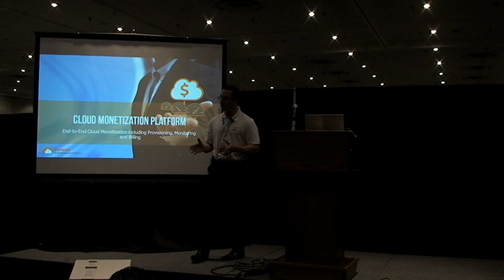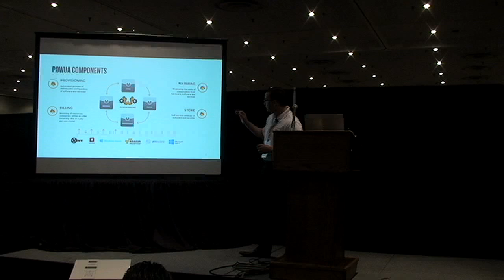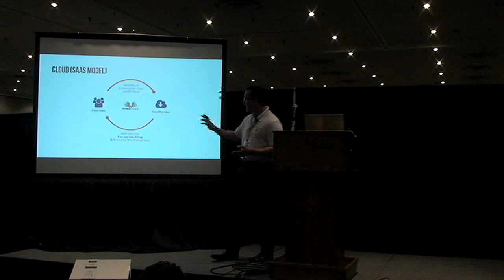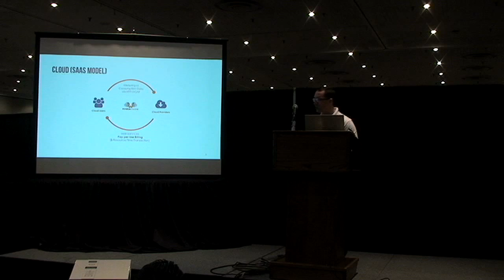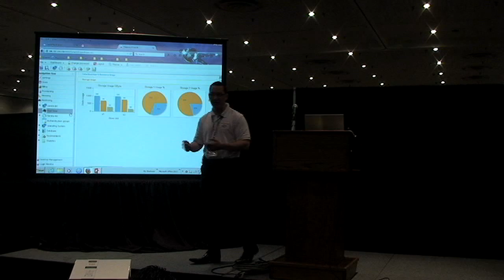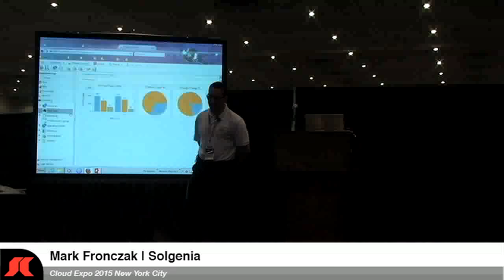Cloud Expo 2015 | Demo Theater - Solgenia